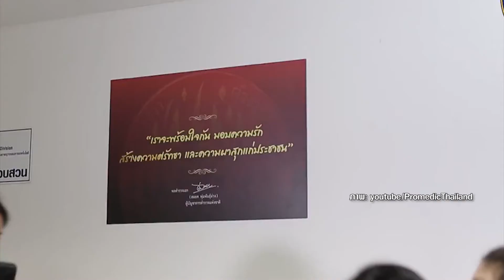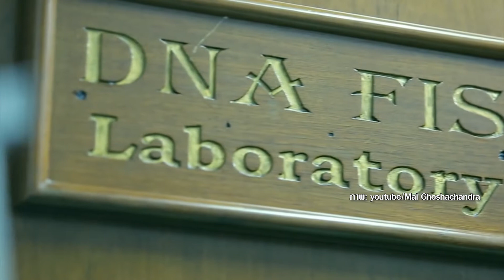เตือนภัยไซเบอร์ ตอนที่35 ตำรวจไทยกับเทคโนโลยี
เตือนภัยไซเบอร์ ตอนที่1 เกษตรยุคใหม่ Smart farmer ตอนที่1NBT
เตือนภัยไซเบอร์ ตอนที่ 2 Smartphone ช่วยให้การเรียนดีขึ้นจริงหรือNBT
เตือนภัยไซเบอร์ ตอนที่ 3 ออนไลน์ ภัยร้ายจากสองมือเรา NBT
เตือนภัยไซเบอร์ ตอนที่ 4 นำเทคโนโลยีมาสู่ห้องเรียน ต้องเริ่มที่ใคร NBT
เตือนภัยไซเบอร์ ตอนที่ 5 ติวเตอร์ออนไลน์ยุค 4 0 NBT
เตือนภัยไซเบอร์ ตอนที่ 6 เทคโนโลยีกับวิถีชาวประมง NBT
เตือนภัยไซเบอร์ ตอนที่ 7 โค้ชนอกสนาม ของนักกีฬายุคไฮเทคNBT
เตือนภัยไซเบอร์ ตอนที่ 8 ข้าราชการไทย ลดใช้กระดาษ NBT
เตือนภัยไซเบอร์ ตอนที่ 9 นักดนตรีคีย์ดิจิทัล NBT
เตือนภัยไซเบอร์ ตอนที่10 ภาษา จุดเชื่อมโยงวัฒนธรรม NBT
เตือนภัยไซเบอร์ ตอนที่11 ร้านเสื้อผ้ายุคใหม่ตลาดกว้างไกลกับโลกที่แคบลง NBT
เตือนภัยไซเบอร์ ตอนที่12 Food on Demand NBT
เตือนภัยไซเบอร์ ตอนที่13 ทางรอดร้านโชห่วย NBT
เตือนภัยไซเบอร์ ตอนที่14 กระตุ้นการซื้อด้วยเทคโนโลยี NBT
เตือนภัยไซเบอร์ ตอนที่15 ขายดีต้องมีLive NBT
เตือนภัยไซเบอร์ ตอนที่16 ร้านตัดผม 5P NBT
เตือนภัยไซเบอร์ ตอนที่17 7จุดสำคัญ ดันยอดขาย NBT
เตือนภัยไซเบอร์ ตอนที่18 รปภ ดิจิทัลNBT
เตือนภัยไซเบอร์ ตอนที่19 เรื่องเป็น เรื่องตาย ของงานศาสนาNBT
เตือนภัยไซเบอร์ ตอนที่20 ฟรีแลนซ์ มั่งคั่ง และยั่งยืน NBT
เตือนภัยไซเบอร์ ตอนที่21 อาชีพขับรถ ขับยังไงให้รอดในยุค4.0 NBT
เตือนภัยไซเบอร์ ตอนที่22 ส่องเส้นทางรุ่ง ร้านซัก อบ รีด NBT
เตือนภัยไซเบอร์ ตอนที่23 เรียนรู้และปรับตัว กับ ธุรกิจสนามฟุตบอล NBT
เตือนภัยไซเบอร์ตอนที่24 เมื่อรายได้ของช่างภาพ ไม่ได้มาจากการถ่ายภาพ NBT
เตือนภัยไซเบอร์ ตอนที่25 4กลยุทธ์ บุกตลาดรับเหมาก่อสร้าง NBT
เตือนภัยไซเบอร์ ตอนที่26 4 กลยุทธ์ร้านแว่นตา ลุยตลาดแว่นพันล้าน NBT
เตือนภัยไซเบอร์ ตอนที่27 เสริมดวงให้หมอดู ด้วย 3 กลยุทธ์ โหราพยากรณ์ NBT
เตือนภัยไซเบอร์ ตอนที่28 ความท้าทายใหม่ เมื่อ AI แทนที่อาชีพทนายความ NBT
เตือนภัยไซเบอร์ตอนที่29 รถยนต์ไฟฟ้า100% อู่ซ่อมรถล่ะ 100% หรือยัง NBT
เตือนภัยไซเบอร์ ตอนที่30 แรงงานไทย ในศตวรรษที่ 21 NBT
เตือนภัยไซเบอร์ ตอนที่31 แม่บ้านออนไลน์ อาชีพเสริมในอาชีพเสริม NBT
เตือนภัยไซเบอร์ ตอนที่32 ร้านขายของเล่น NBT
เตือนภัยไซเบอร์ ตอนที่33 นักวาดรูป NBT
เตือนภัยไซเบอร์ ตอนที่34 คนทำกราฟฟิค NBT
เตือนภัยไซเบอร์ ตอนที่36 อุตสาหกรรมการพิมพ์ NBT
เตือนภัยไซเบอร์ ตอนที่37 ทำหนังยุคดิจิทัล ต้องรู้อะไรบ้าง NBT
เตือนภัยไซเบอร์ ตอนที่38 นักเขียน กับวิกฤตนำหมึกออนไลน์ NBT
เตือนภัยไซเบอร์ ตอนที่39 สตรีมมิ่ง สวรรค์ของนักแต่งเพลง NBT
เตือนภัยไซเบอร์ ตอนที่40 แรงบันดาลใจสร้างได้ NBT
เตือนภัยไซเบอร์ ตอนที่41 ที่ปรึกษาทางการเงินยุคดิจิทัล NBT
เตือนภัยไซเบอร์ ตอนที่42 ตัดต่ออย่างเดียวไม่พอ ขอมัลติทาสกิ้ง เป็นต่อกว่า NBT
เตือนภัยไซเบอร์ ตอนที่43 PC Modder นักโมเคสแห่งยุคสมัย NBT
เตือนภัยไซเบอร์ ตอนที่44 จะทำอย่างไรถ้าผู้เชี่ยวชาญด้านสุขภาพ ไม่ได้เป็นผู้เล่นหลักในตลาดดิจิทัลNBT
เตือนภัยไซเบอร์ ตอนที่45 อะไร คือความเสถียรของผู้เชี่ยวชาญระบบเน็ตเวิร์ก NBT
เตือนภัยไซเบอร์ ตอนที่46 นักรีวิวผู้มากอิทธิพลNBT
เตือนภัยไซเบอร์ ตอนที่47 นักจัดรายการ จากอนาล็อกสู่ดิจิทัล NBT
เตือนภัยไซเบอร์ ตอนที่48 4ข้อคอมมูนิตี้ออนไลน์ต้องมี NBT
เตือนภัยไซเบอร์ ตอนที่49 HR ต้องปรับตัวเบอร์ไหน ในยุคดิจิทัลNBT
เตือนภัยไซเบอร์ ตอนที่50 อย่าขาย ถ้ายังไม่มีวัฏจักรที่ยั่งยืน NBT
เตือนภัยไซเบอร์ ตอนที่51 4ปัจจัยพื้นฐาน ของคนพันธุ์ดิจิทัล NBT
เตือนภัยไซเบอร์ ตอนที่52 สำรวจพฤติกรรมของคนดิจิทัล NBT